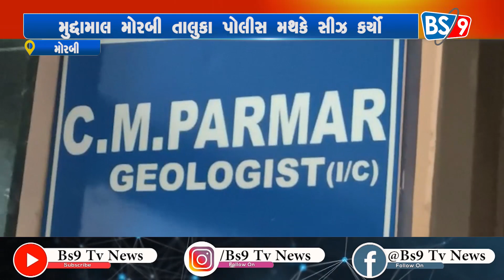મોરબી:દોઢ કરોડનો ખનીજચોરીનો મુદ્દામાલ જપ્ત કરી મોરબી તાલુકા પોલીસ મથકે સીઝ કર્યો | BS9 TV NEWS